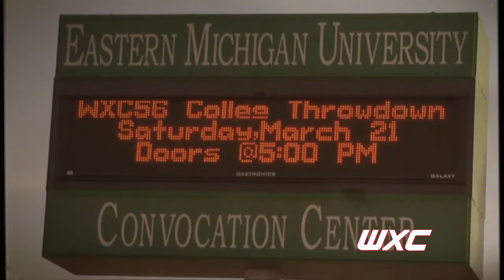Adrian Sission VS Mike Gillmore 170 WXC 56